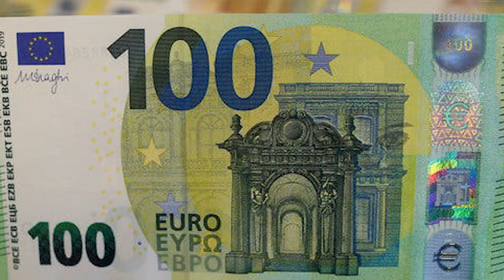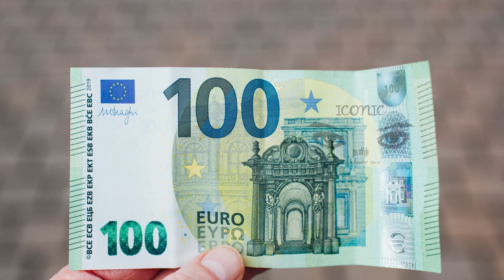பிரான்ஸ் அரசு வழங்கும் சலுகை கொடுப்பனவு - திரைமறைவில் நடக்கும் மோசடி அம்பலம்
பிரான்ஸ் மக்களுக்கு வழங்கப்படும் 100 யூரோ பணவீக்க கொடுப்பனவு தொடர்பில் மோசடி மின்னஞ்சல் ஒன்று அனுப்பப்படுவதனால் அவதானமாக இருக்குமாறு பொது மக்களுக்கு எச்சரிக்கை விடுக்கப்பட்டுள்ளது.